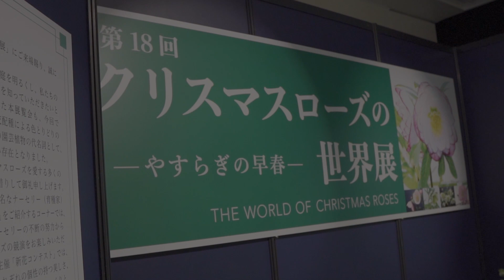【花】クリスマスローズの世界展に行ってきました/The World of Christmas Roses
vlog-(5)「第18回クリスマスローズの世界展に行ってきました」
The World of Christmas Roses
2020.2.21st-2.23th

　①スカルラッティ：ソナタK.162 L.21
　　D.Scarlatti: Sonate K.162 L.21
　② ドビュッシー：前奏曲集第２巻より「ヒースの茂る荒野」
　　Debussy:Préludes Deuxième Livre"V...Bruyères"

■編集環境
【PC】: MacBook Pro 16inch(2.4GHz 8コア Intel Core i9/32GB/8GB GDDR6/SSD 2TB)

■撮影機材
【カメラ】:Sony α6600
【レンズ】:SIGMA 16mm F1.4 DC DN
【ジンバル】:FeiyuTech G6 MAX